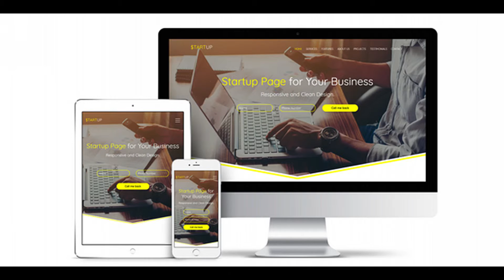Startup - Responsive Business Muse Template | Themeforest Website Templates and Themes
Startup is a responsive Muse template designed for launching your business. It is suitable for startups, seo companies, agency, web services, or any other type of business as well. All elements are completely editable, you can change colors in few clicks, texts or replace the images. This is a minimal, flat, clean & modern Template for anyone who wants to build an amazing website few minutes. Startup was built with Adobe Muse CC, so easy to customise without Code Required. You can easily change the content (color, text, images) to your own. Startup is totally responsive so it is completely adjustable for any devices (desktop, laptop, tablet, mobile phone). All images are just used for preview purposes only and not included in the final purchase file. Template Features Developed for Adobe Muse CC No Coding Skills Required Fully Responsive (Suitable for any Device) One Page Easy to Editable One Click Refill Images Smooth Page Scrolling Parallax Backgrounds Animation Effects CSS-animated hamburgers Hover CSS Effects Counter Effect Contact Form Google Maps Lightbox Portfolio Fullscreen Slideshow Beautiful Custom Menu Hover Effects Individual Style of Google Maps Individual Style Scrollbar Organized Layers Documentation Detailed Video Instruction

download Startup - Responsive Business Muse Template | Themeforest Website Templates and Themes